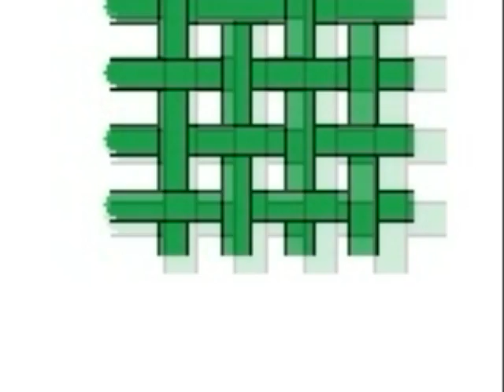Celtic Knots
How to make Celtic Knots on the computer using Paint